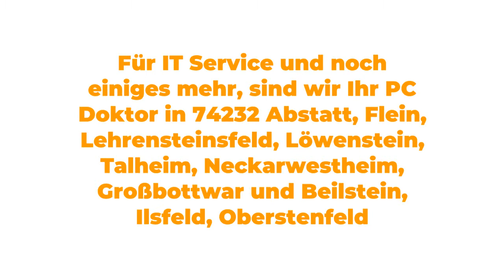PC Service in Abstatt - Cycroft.de: Computer Reparatur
Laptop Service, Werkstatt / IT Systeme,  Computer Reparatur Anbieter bei Ihnen vorort gegoogelt?

Klasse dass Sie uns gefunden haben. Cycroft.de, auch in 74232 Abstatt sind wir für Sie da. Wir sind Ihr PC Doktor für PC Service und noch einiges mehr. Eine gute Beratung macht uns aus.

Abstatt ist eine Stadt im Bundesland Baden-Württemberg, dem Kennzeichen: HN, der Vorwahl: 07062 und der Postleitzahl: 74232. Ungefähr 4.752 Personen leben hier. Weitere Infos über diese Stadt finden Sie In diesen PLZ Bereichen arbeiten wir: 74232, , / . Wenn Sie den besten Anbieter für PC Service oder Computer Reparatur gesucht haben, dann sind hier vollkommen richtig.